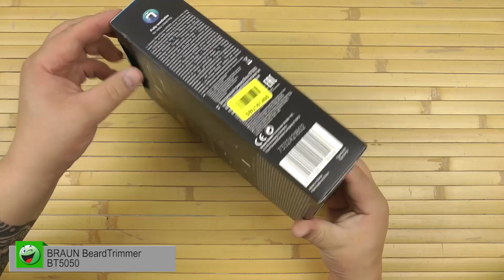Распаковка BRAUN BeardTrimmer BT5050